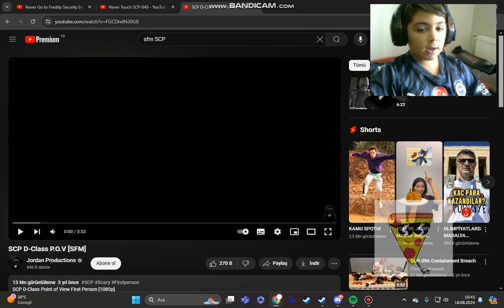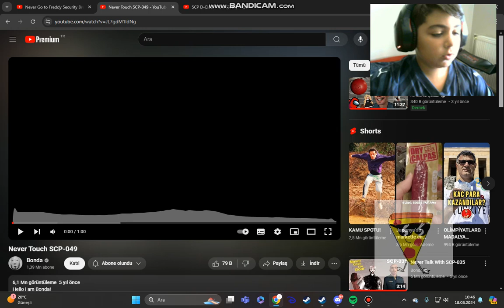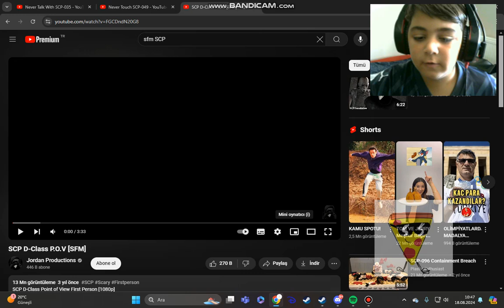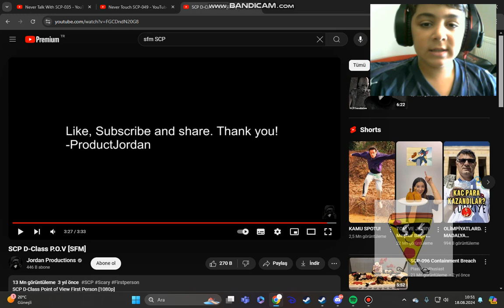BUGÜN BONDA ANİMASYONU İZLİYORUZ (BONDA-SFM)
BONDA-1 FREDY FAZBEAR
BONDA-2 SCP
SFM SCP